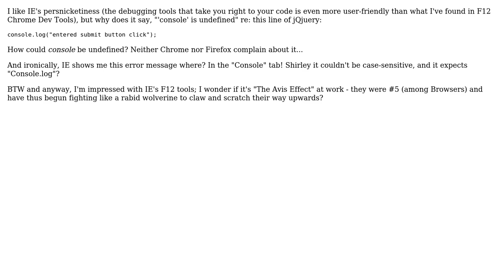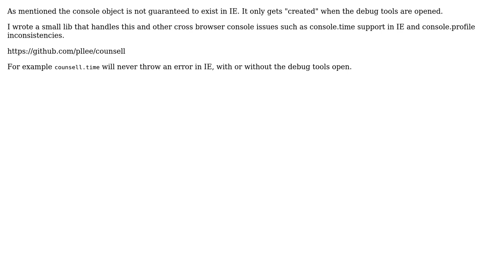What does IE mean by saying "'console' is undefined"?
With thanks & praise to God, and with thanks to the many people who have made this project possible! | Content (except music & images) licensed under CC BY-SA | Music | Images & others | With thanks to user pllee user B. Clay Shannon and the Stack Exchange Network Trademarks are property of their respective owners. You are responsible for your own actions.